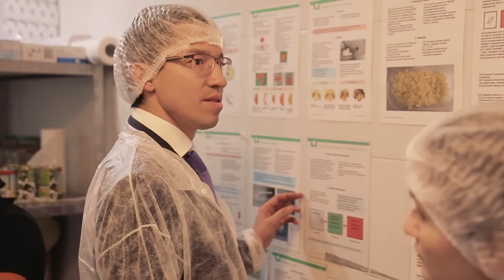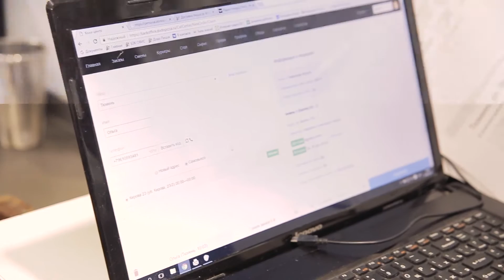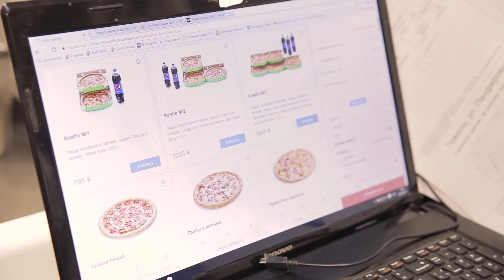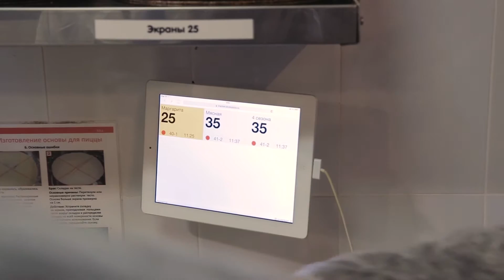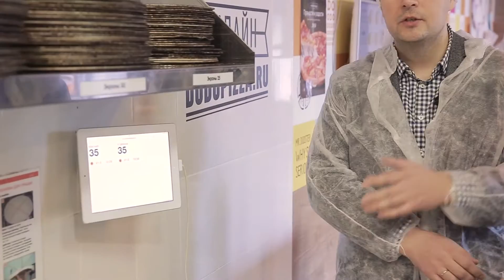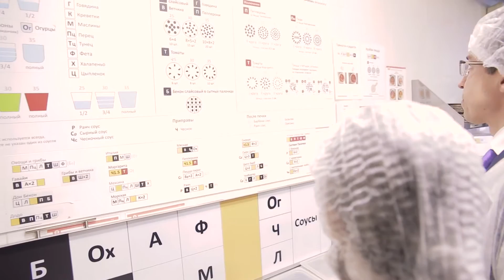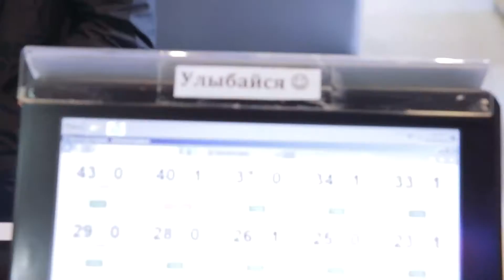Экскурсия в Додо-пиццу